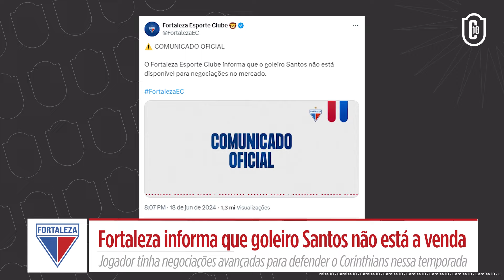Cruzeiro quer Gabigol, Palmeiras tenta Willian José, Corinthians tem novo goleiro? E MUITO MAIS!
Apresentação e Roteiro: Alvin Bianchim (@AlvinBianchim)

Direção e Edição: Esdras Dias (@EsdrasDias97)

🎬 Créditos das Imagens: Getty Images, Gazeta press, Arquivo pessoal / reprodução